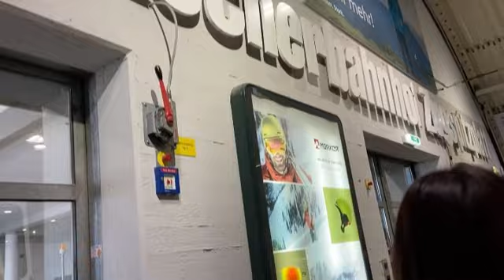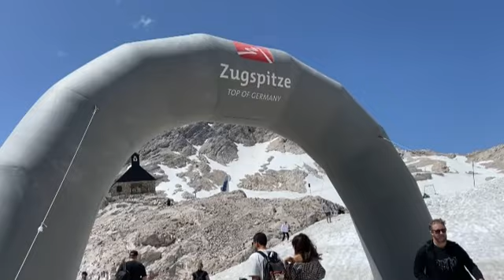Top of Germany di zucspitze (Germany selatan) ketinggian 2962m